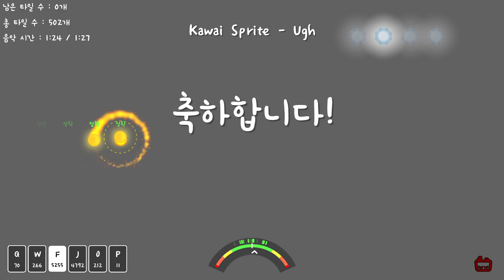[ADOFAI Play] Kawai Sprite - Ugh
숨은갓맵